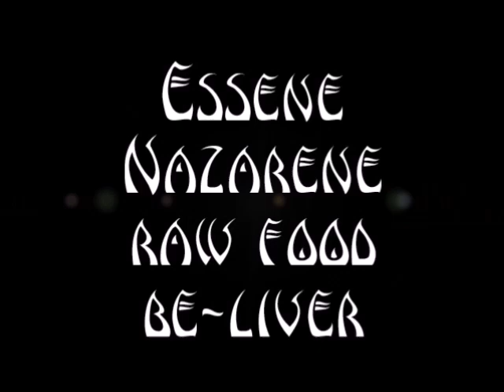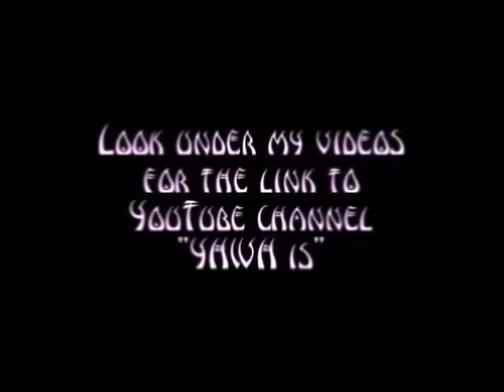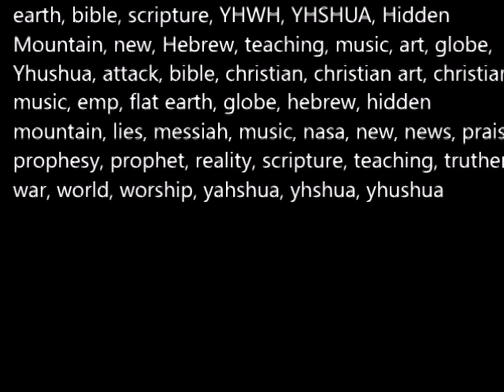they came from space